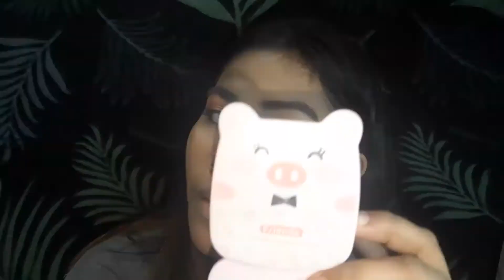NO MAKE UP BRUSHES CHALLEGE/ IT'S JOSIE